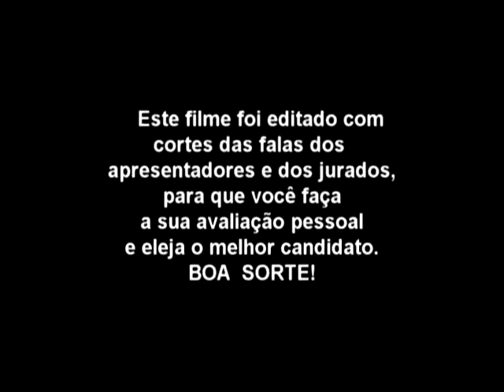THE GREAT OPERA - PART - 7_8 - ( CLIP 2 - 5 )